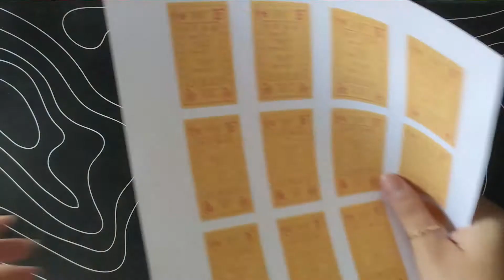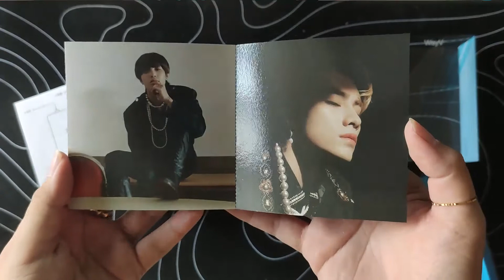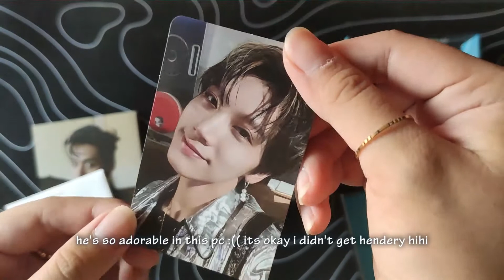unboxing | wayv kick back kihno stranger version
this is from my first box from ktown4u! super stoked for this honestly hahah